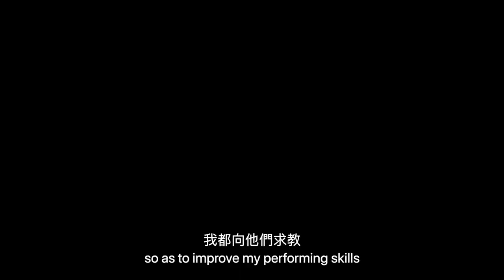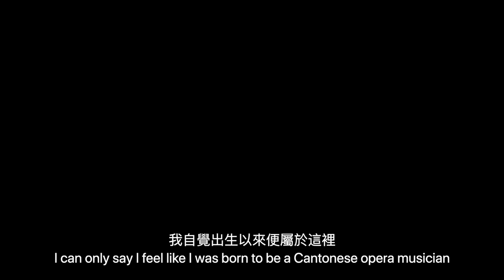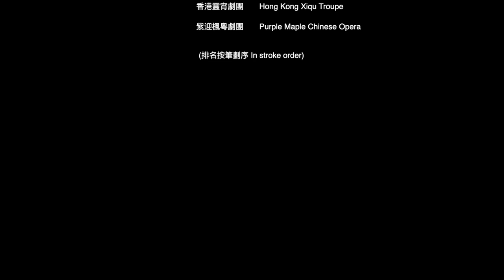【非物質文化遺產辦事處 – 粵劇傳情 The Art of Cantonese Opera 】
粵劇傳情

粵劇曾是廣受香港人歡迎的戲曲表演活動，以唱、做、唸、打形式展示，配合戲服道具等表現戲劇情節。時至今日，粵劇仍然是香港的其中一項消閒娛樂活動，並吸引年輕人入行。

非物質文化遺產辦事處和香港高等教育科技學院於2019年合辦「香港非物質文化遺產宣傳影片製作計劃」，同學們訪問粵劇演員、編劇和樂師，並製作有關粵劇的紀錄短片，讓大家看看粵劇從業員的傳承經驗，從而探討粵劇傳承何去何從。

The Art of Cantonese Opera

Cantonese Opera is a traditional theatrical genre once prevailed in Hong Kong. Its performance includes singing, acting, delivery of spoken lines and martial arts with the drama performed through the costumed characters, stage props, etc. Cantonese opera is still one of the public entertainments in Hong Kong today, and attracts younger audience and new blood to the industry.

The Intangible Cultural Heritage Office and the Technological and Higher Education Institute of Hong Kong co-organised the “Hong Kong Intangible Cultural Heritage Promotional Videos Project” in 2019. The students interviewed Cantonese opera actors, actress, playwright and musician, and produced a documentary on Cantonese opera. Let’s take a look at how the art form is inherited by generations of artists and explore its future of development.